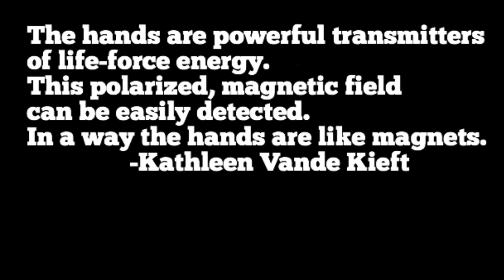Instantly Feel The Energy That Will Manifest Desires In Your Hands- Law Of Attraction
Kathleen Vande Kieft.  Book Called "Innersource" taught me simple to use hand exercise to feel the life-force energy that is the building blocks of the entire universe.  Once you can feel and perceive the energy within your hands you can gain the motivation and inspiration to continue applying the Law of Attraction to manifest the life you want to live.  Also Pam Grout's book "E Squared" teaches something similar involving your wrists.